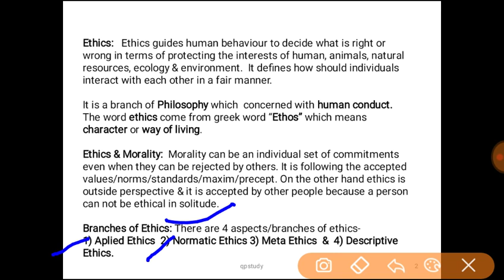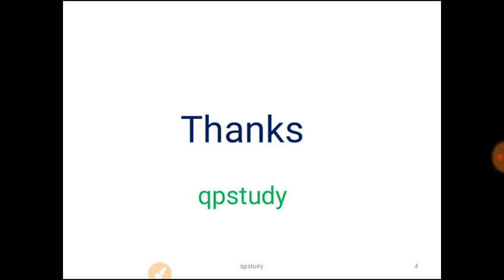Tripura RD Department | GRS Exam 2019 | Ethics & Values (Part-1)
Tripura Rural Development Department GRS Exam 2019: In this video I shortly discussed what is ethics and difference between morality & ethics & branches of ethics. I explained in bengali. This video will help you to prepare Tripura GRS exam 2019.